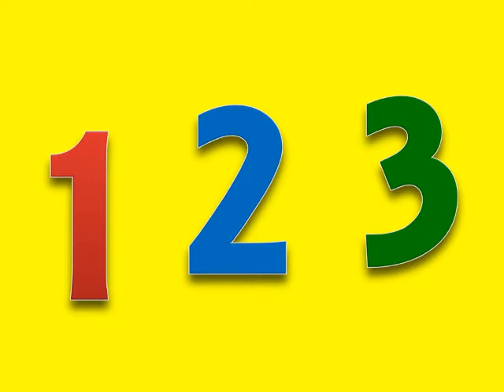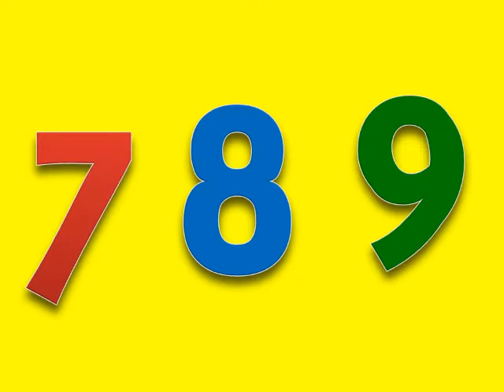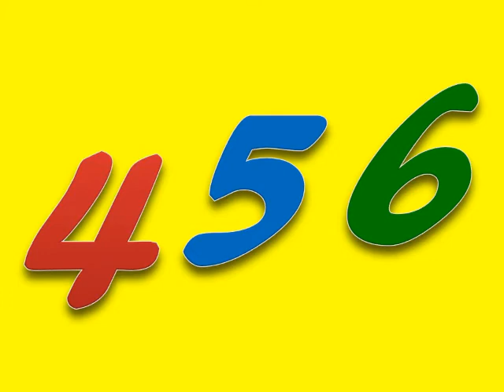Come Count With Me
a little song to teach children to count to ten.